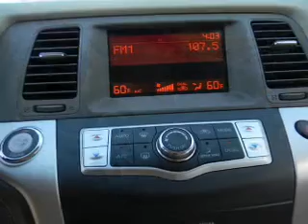2009 Nissan Murano - Northlake IL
Year: 2009
Make: Nissan
Model: Murano
Trim: S Sport Utility 4D
Engine: 6 cylinder 3.5 Liter
Transmission:
Color: Tinted Bronze
Mileage: 63917
Address:
401-11 East North Ave